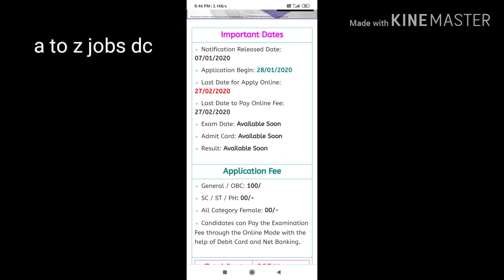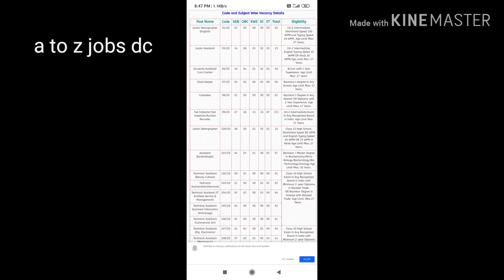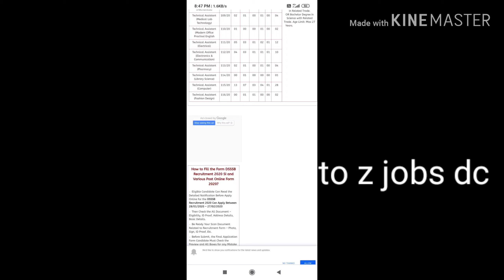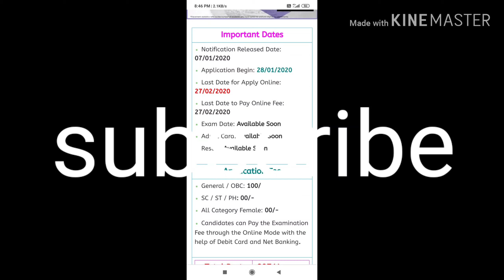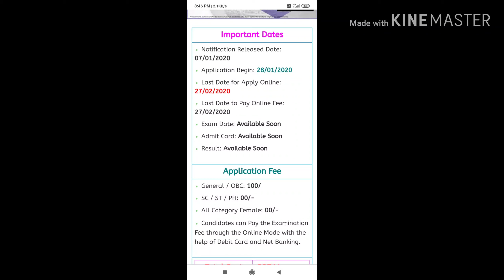Delhi me sub inspector SI and various post 297 recruitment 2020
297 Vac of SI